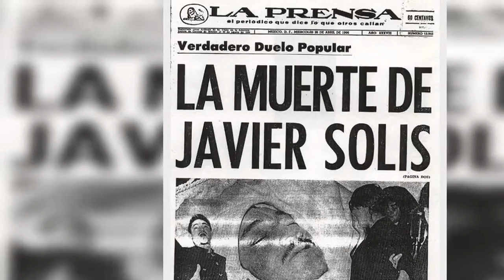Filtran nuevos detalles detrás de la muerte de ícono de la música nacional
Javier Solís, ‘El Rey del Bolero Ranchero’, fue una de las voces más emblemáticas de México.

Solís nació en 1931 y murió el 19 de abril de 1966, hoy han pasado 52 años de su muerte, pero precisamente este acontecimiento desató muchos mitos que siguen estando en el aire.

Fuente: goo.gl/m2U43a